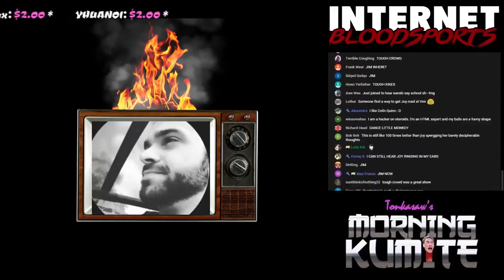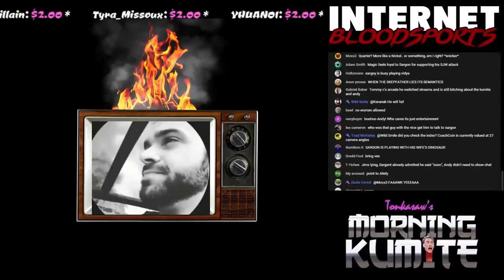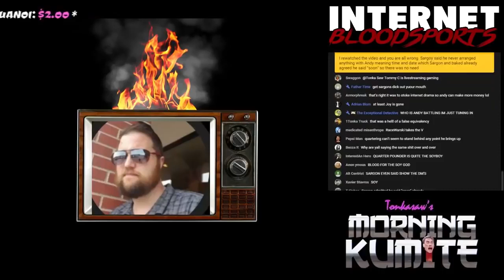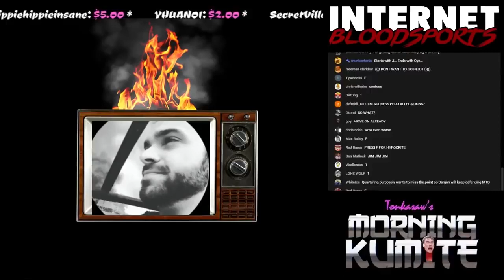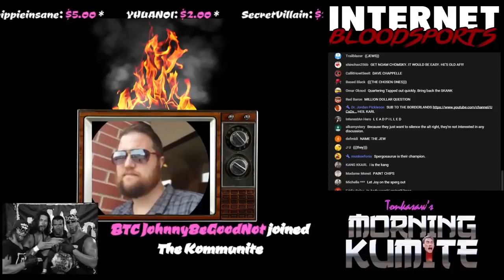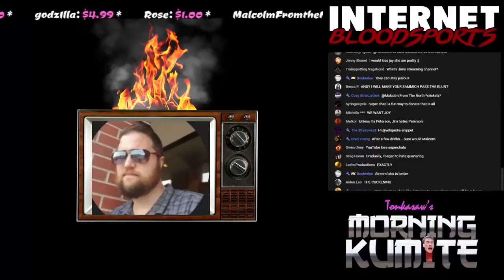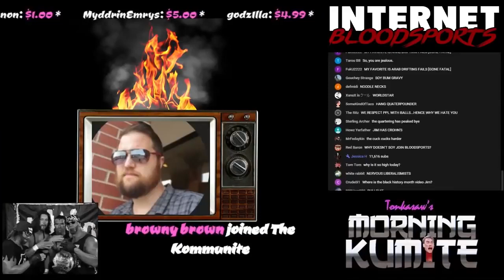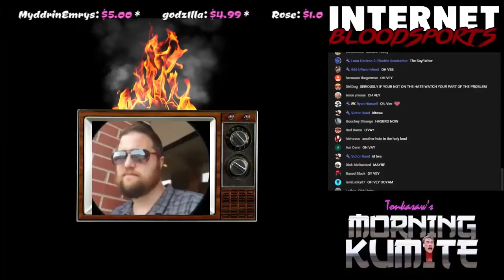Morning Kumite - Jim Destroyed The Quartering (Adam plans a trip to Israel) [2018-02-19 ]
Notes: Jim VS Quarterpunder , now this is peak content, Enjoy!
I got more videos coming up this week so be on the lookout.
By: Mister Metokur , The Quartering
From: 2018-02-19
I Really hope you recover and get better JimThank You for Watching! ⚡⚡
My Poast account: poa.st/@Crt
My Chudbuds account: chudbuds.lol/@Crt778